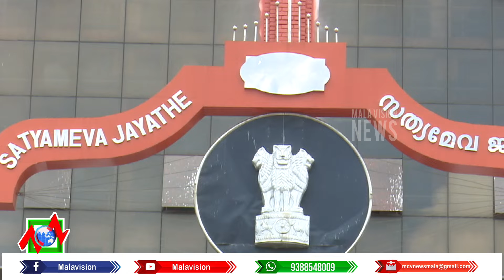News Time Part 02 17 12 2021